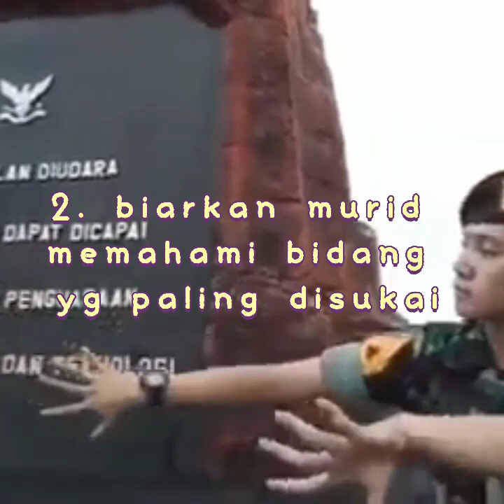PENDIDIKAN DI INDONESIA